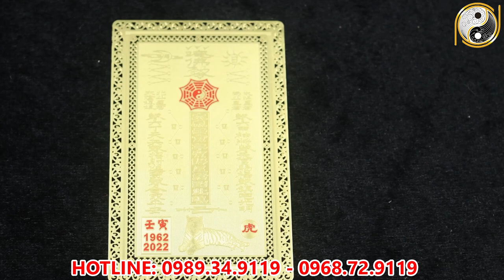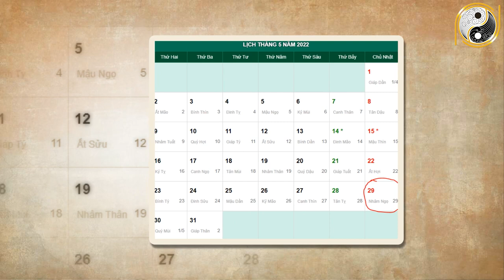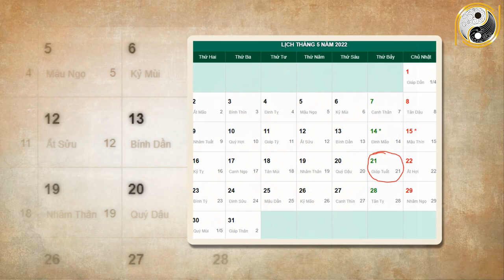Xem Tử Vi Quý Mão 1963 Năm 2022 Tháng 4 Âm Lịch Cả Đời TÍCH PHÚC Hậu Vận Giàu Sang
01. Linh phù giải hạn
02. Hồ lô hóa giải Ngũ Hoàng
03. Mai Hoa Phú Quý
04. Gương bát quái tinh cầu
05. Kim bài thái tuế 2023
06. Vòng tam hợp Dần Ngọ Tuất
07. Vòng tam hợp Thân Tý Thìn
08. Vòng tam hợp Hợi Mão Mùi
09. Vòng Tam Hợp Tỵ Dậu Sửu
10. Bát bảo tâm kinh
11. Minh Quang pháp bảo cầu
12. Minh Quang pháp bảo lục giác
13. Tỳ Hưu Lộc Tài (Đồng)
14. Tỳ Hưu Khai Vận ( Bạch Ngọc)
15. Bách Niên Tụ Tài ( tụ tài lộc)
16. Song long ngọc ấn ( ấn thăng quan)
17. Kim bài ngũ Lộ Thần Tài
18. Hồ lô bình an ( treo xe)
19. Móc khóa văn xương
20. Ống bút văn xương gỗ đào
21. Bút văn xương gỗ đào
22. Bút văn xương gỗ đào nhỏ
23. Hoa mai kim tiền ( mạ vàng )
24. Các vật phẩm phong thủy khác Xem Tử Vi Quý Mão 1963 Năm 2022 Tháng 4 Âm Lịch Cả Đời TÍCH PHÚC Hậu Vận Giàu Sang